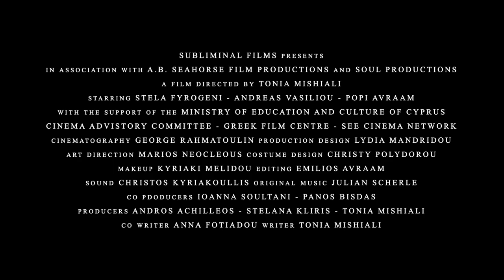PAUSE (2019) Official Trailer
Elpida, a middle aged housewife trapped in the misery of an oppressive marriage, begins to lose touch with reality as she finds refuge in a fantasy world of sexual liberation and vindictive violence.